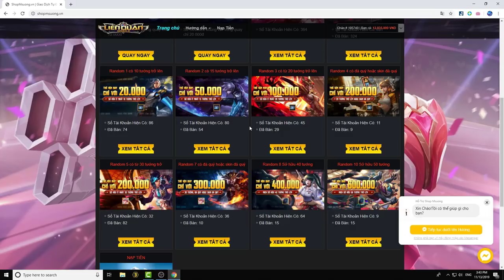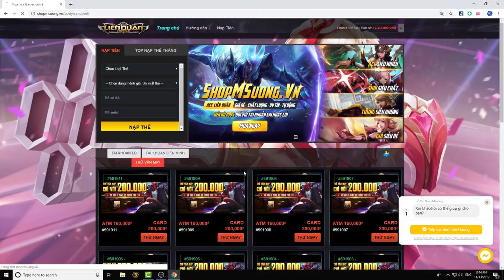Hướng Dẫn | NAKROTH Mạnh Gấp 100% Sức Mạnh Nhờ Mẹo Chơi Của MSuong